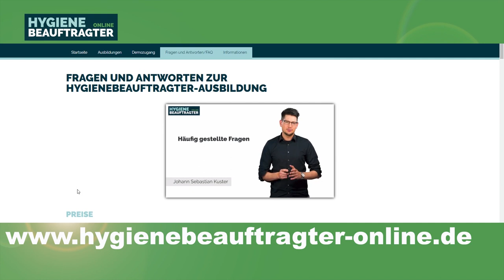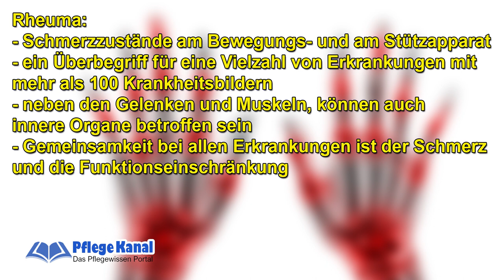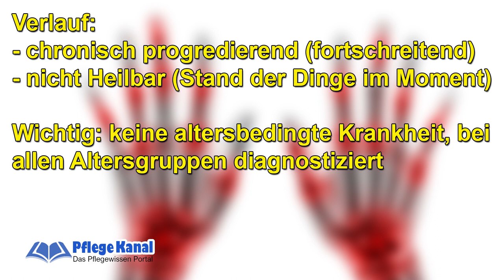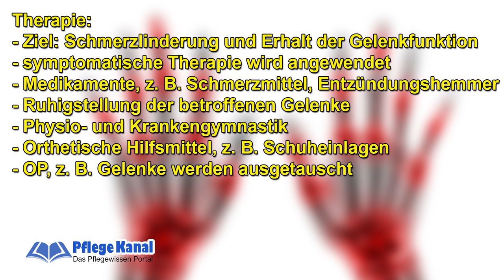Rheumatische Erkrankungen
In diesem Video befinden sich die Einführung in die rheumatischen Erkrankungen, was diese sind, wie sie eingeteilt sind und welche Therapien angewendet werden.

Bitte teilt das Video weiter auf Facebook, damit auch andere davon nutzten haben, schreibt uns in den Kommentaren, was ihr von den Videos hält oder was ihr gerne sehen würdet und abonniert unseren Kanal so das ihr immer auf dem Laufenden seid.